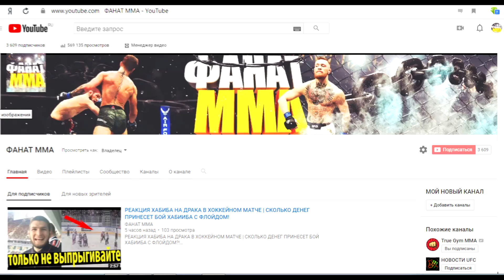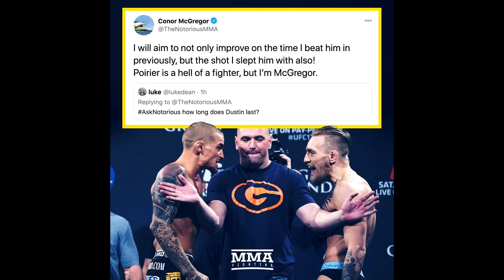ХАБИБ ОТВЕТИЛ КОНОРУ - КТО СТАНЕТ КОРОЛЕМ ЛЕГКОГО ВЕСА! ХАБИБ ВОЗВРАЩАЕТСЯ ДЛЯ 30-0 В UFC?!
всем привет! вы на канале (ФАНАТИК ММА) и я снова подготовил для вас классное видео про мма. ПРИЯТНОГО ВАМ ПРОСМОТРА)